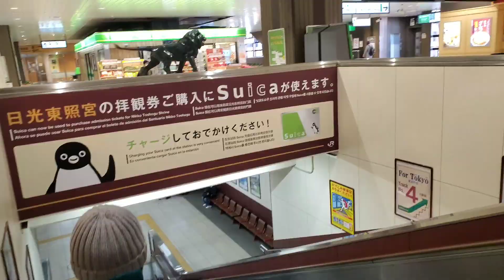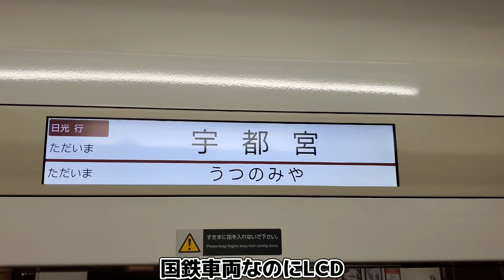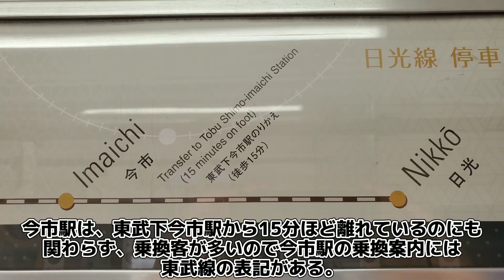【大型クロスシート】日光線のいろは車両に乗車!! / 宇都宮駅⇒日光駅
2021年1月10日

今回は、日光線のいろは車両に乗車しました！
車内は、とても温もりのある感じでした😍
座席は小豆色で可愛く、木製のつり革や手すりがとてもおしゃれな印象でした！
また、大型のクロスシートで目的地まて快適に移動することができます！
皆さんもぜひ日光線のいろは車両に乗車してみてはいかがですか？

★JR東日本日光線いろはのホームページ!!

※これからのYouTube活動の励みになります！！

【SNS】
▪️Instagram(鉄道垢)

【使用機材】
▪️カメラ1……GalaxyS10

　　　　　　 ⭐手ぶれ補正がすごい！

【その他サイト】
▪️Tuber Town